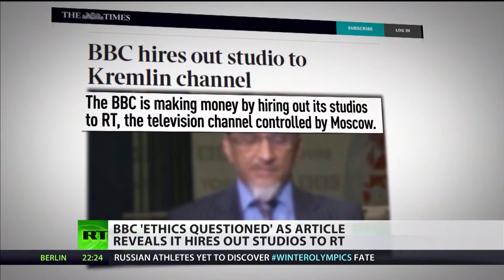BBC (UK) rents studio's to RT news (Russia)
RT news UK (Russian state funded) have been using the BBC's (British Broadcasting Corporation, UK state funded) studios to record & broadcast it's news programs. ROFL

The following is the description from the RT video -

"Rupert Murdoch​'s got an agenda and uses his media to push those views" says independent journalist Martin Summers as BBC​'s ethics are questioned as a The Times and The Sunday Times​ article reveals it hires out studios to RT.